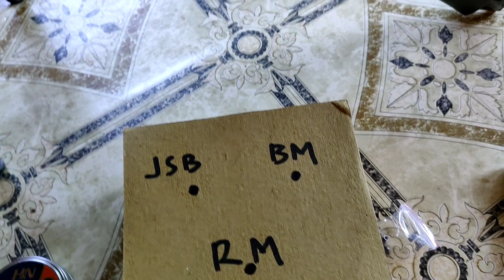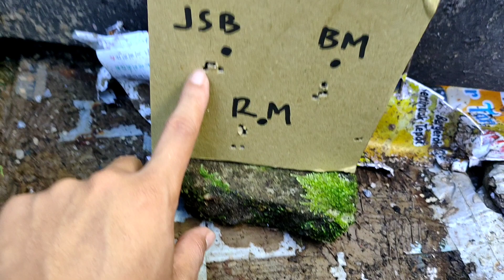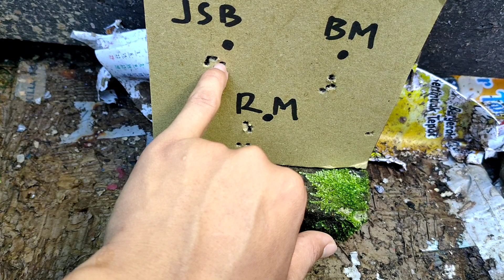Uji Akurasi Suling Sakti dari Imam Sakha Dengan Ketiga Mimis Ini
Terimaksih sudah singgah ke chanel saya